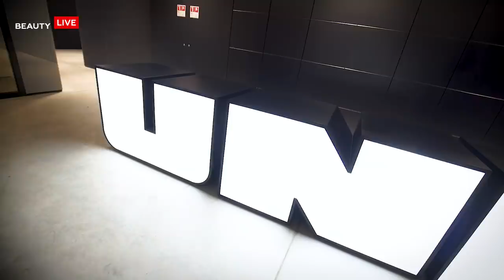КАК ЗАРАБАТЫВАТЬ В ИНДУСТРИИ МОДЫ? ЧЕМ ОПАСНЫ КОРЕЙСКИЕ BEAUTY-БРЕНДЫ? BEAUTY LIVE: #2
В ЭТОМ ВЫПУСКЕ:
Почему в Азии хотят покупать украинских дизайнеров.
Сколько стоит создать модный бренд и стать фаворитом в международных СМИ.
Почему красота мужчины в руках женщины.
Как создать бренд украинской косметики мирового уровня.

Влог BEAUTY LIVE: ЖИТЬ В КРАСОТЕ — проект о том, как жить и работать в индустрии красоты и медицины. Мы создаем честный контент, который будет интересен клиентам индустрии и специалистам - опытным и начинающим, бизнесменам и предпринимателям в beauty – индустрии. Приглашаем к диалогу профессионалов и лидеров, не ставим барьеров и обсуждаем тренды.

СПИКЕРАМИ ВТОРОГО ВЫПУСКА СТАЛИ:
▪️Ирина Данилевская
С 1997 года основатель и глава оргкомитета украинской недели моды Ukrainian Fashion Week. Основатель премии Best Fashion Awards. Лауреат всеукраинской премии «Жінка III тисячоліття» в номинации «Рейтинг»

▪️Ярослав Процько
C 2008 года основатель украинского бренда профессиональной косметики Piel Cosmetics. Предприниматель.

🛎ВНИМАНИЕ! КОНКУРС от Beauty Live: Жить в красоте.
Хотите получить в подарок консультацию косметолога и anti-age процедуру для лица? Для этого необходимо:
2) Задать вопрос одному из гостей программы.
3) Победитель будет выбран с помощью Random 30 января.

Ведущие программы: Артем Штрикуль и Екатерина Малкова, лидеры холдинга Top Cosmetics Group, оператора №1 на beauty-рынке Украины.

КАК ЗАРАБАТЫВАТЬ В ИНДУСТРИИ МОДЫ? ЧЕМ ОПАСНЫ КОРЕЙСКИЕ BEAUTY-БРЕНДЫ? BEAUTY LIVE: № 2 от Beauty Live.
Разрешения, выходящие за рамки данной лицензии, могут быть доступны по адресу